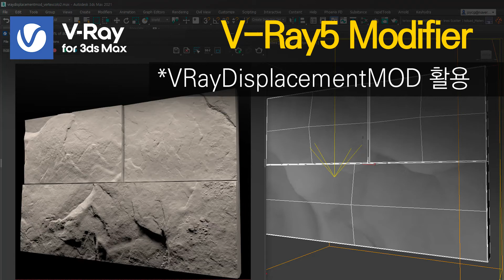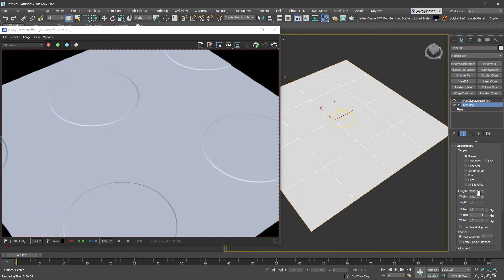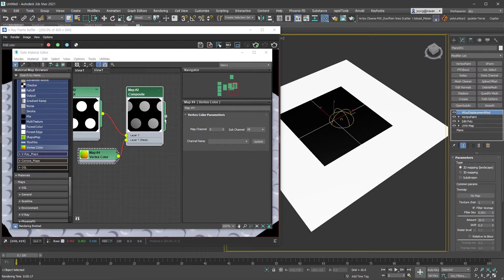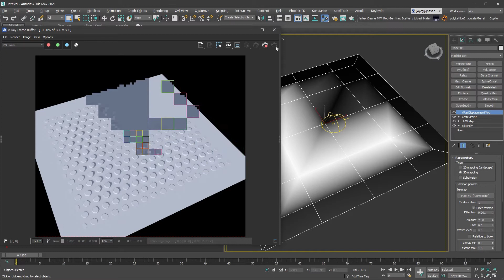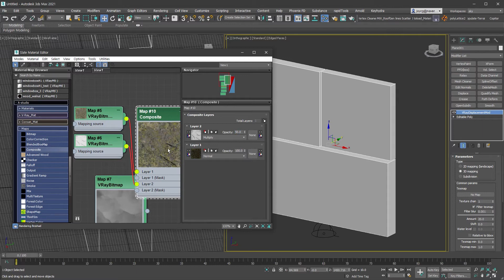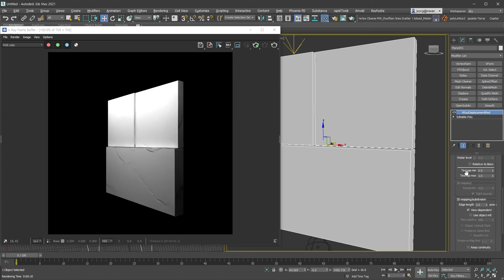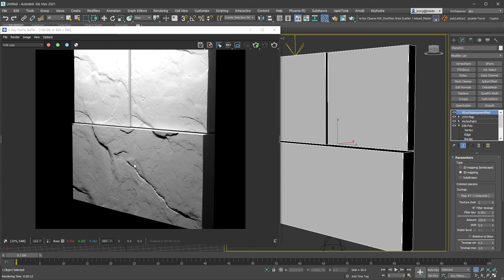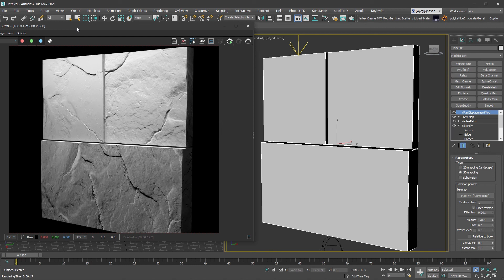[VRay Modifier]VRayDisplacementMOD로 불규칙하게 튀어나오는 돌 표현하기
V-Ray 5를 기준으로 설명해요

VRayDisplacementMOD Modifier를 이용해서 사실적인 돌 표현에 대해 설명합니다.
인테리어나 익스테리어에서 불규칙하게 쪼개진 돌들이 불규칙하게 튀어나오는 사실적인 돌을 표현해야 할 경우가 있어요.
측면의 절단면은 그대로 절단면처럼 보이도록 해야 하는데 그런 표현을 위해 고민해 보다가 Vertex Paint modifier를 활용해서 해봤고 나름 실무작업에 활용해도 좋을것 같아서 소개해 봅니다.

응용으로 극대화 할 수 있지 않을까 싶어요!!!
반복적인 사용으로 익숙해져 보세요.

멤버십(후원도 하고 멤버십 강의도 보세요!)